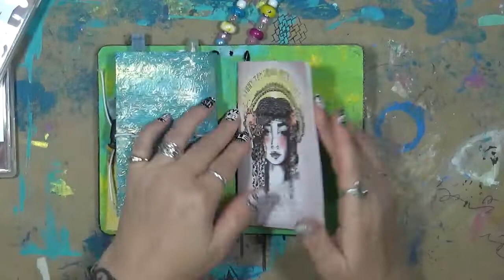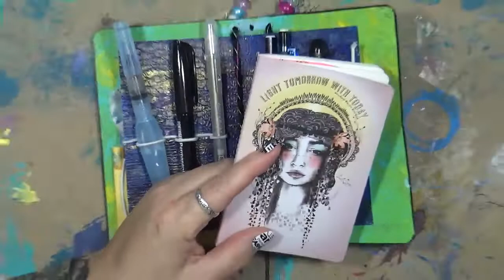byshannongreen Gina Design Team Shannon Collab 2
Today we are working on Shannon Green’s Custom keepers
again with Gina Ahrens products.

to see her line of Stamps/stencils/and digital products.

Also check out Shannon Green’s Etsy shop

Snail Mail  - Happy Mail :
Cindy Utter
850 HWY 701N